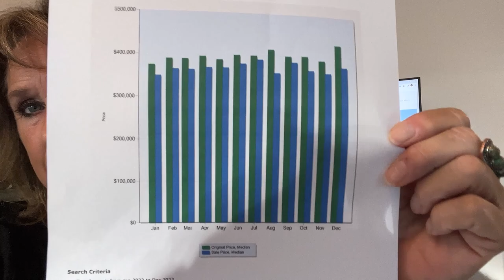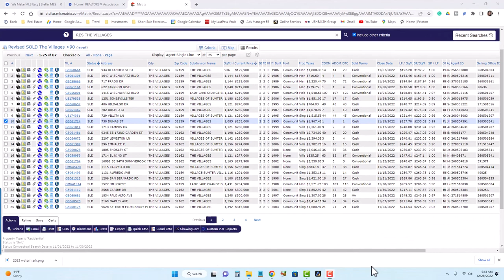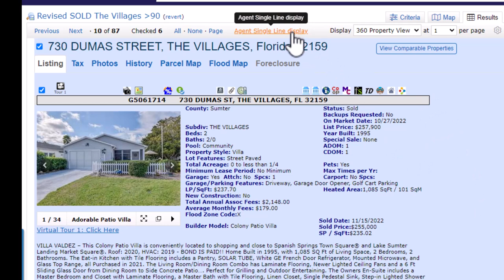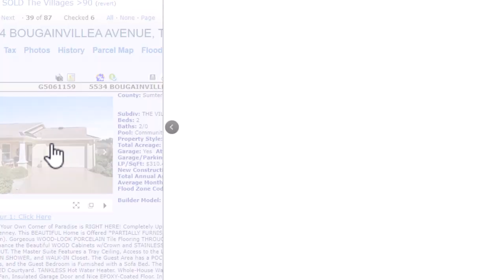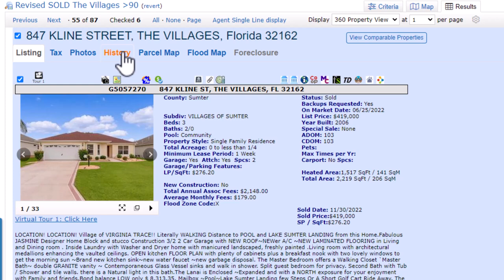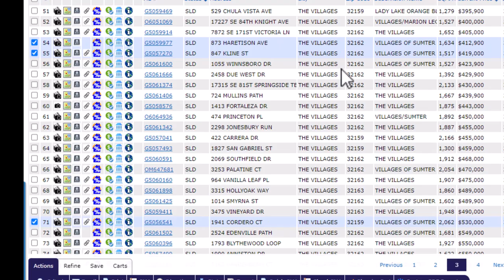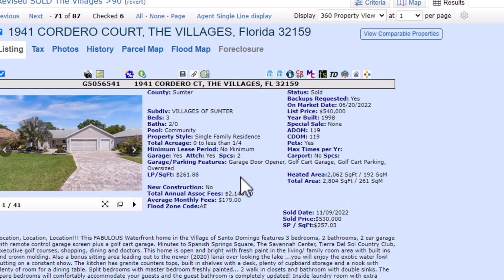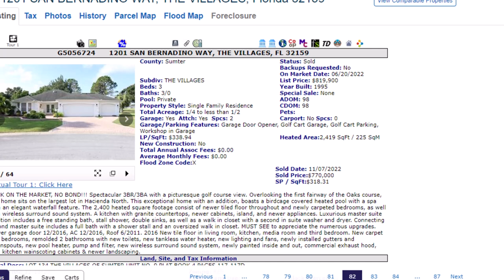SOLD Market UPDATE For NOVEMBER 2022 in The Villages, FL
Discover the SOLD market in The Villages by taking a look at final selling prices and update from November 2022.

🆓FREE Checklist So You Bought a Home Now What?
💕 Products I use and love.  I hope you will enjoy them too
➡ Car Battery Starter
➡ Hurricane Battery Lantern
➡ Garage Organizer
➡ Cell Phone Screen Protector

You Do Not pay more for the items.  If you choose to purchase an item I spoke about in my video Thank You! for the support. I will be sure to mention that in the video.